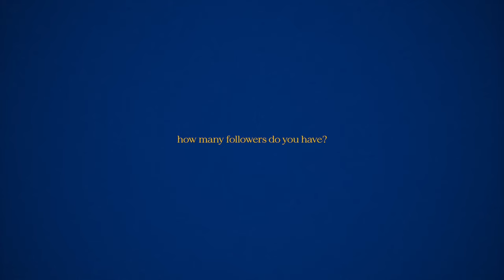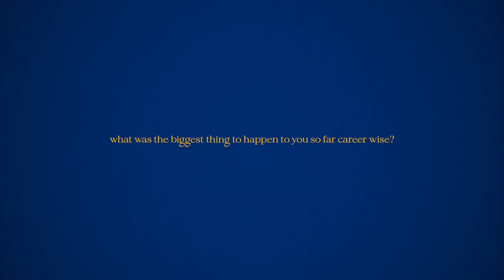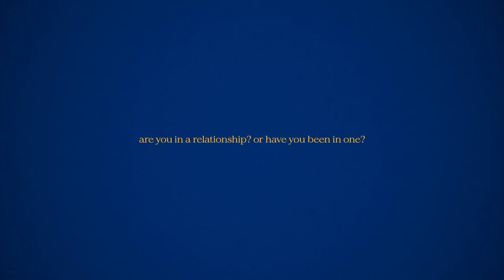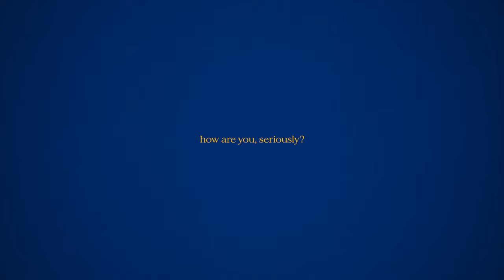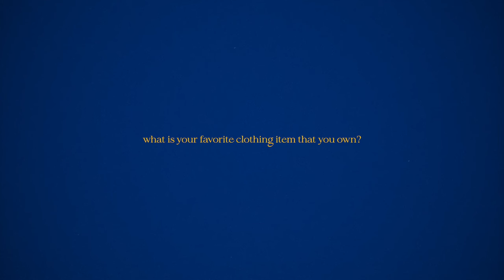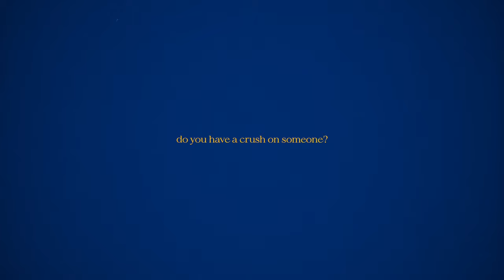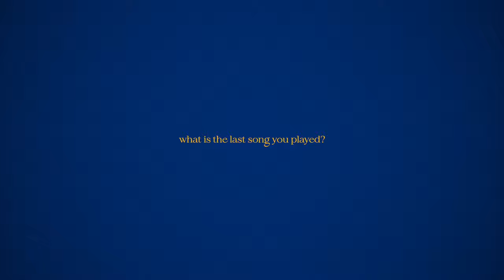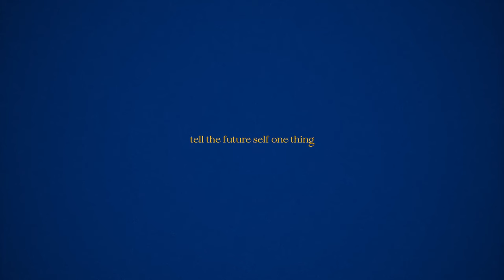same interview. the second year | oleg maksymiuk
in this video i'm interviewing myself, answering the same questions a year apart, this is the second year. 2024

timecodes:
0:00 what is your name?
0:15 what is today’s date?
0:23 how old are you?
0:27 where are you right now?
0:42 how many followers do you have?
1:40 what is the most liked photo on Instagram?
1:57 how often do you get recognized in public?
2:18 what advice would you give yourself a year ago?
2:42 what was the biggest thing to happen to you so far career wise?
3:57 what is your favorite movie and of the year?
4:07 are you in a relationship? or have you been in one?
4:30 what is the biggest thing you learned in 2022?
5:34 what is a place you would like to visit?
6:20 what is your favorite color?
6:24 how are you, seriously?
7:14 what is your favorite clothing item that you own?
7:30 what is your favorite song right now? and who is your favorite artist right now?
8:40 if you could change something about yourself would you? and if yes, what would it be?
9:37 describe your style in three words?
10:25 who is someone you want to meet?
10:53 do you have a crush on someone?
11:18 what is the goal you want to complete this year?
12:19 if your life were to end tomorrow are you happy with what you have done so far?
12:24 if you could relive any moment what would you pick?
12:43 do you have a tattoo? if yes show it, if not you want to get one?
13:07 what is the last song you played?
14:19 what did you do this year that you had never done before?
14:53 tell the future self one thing